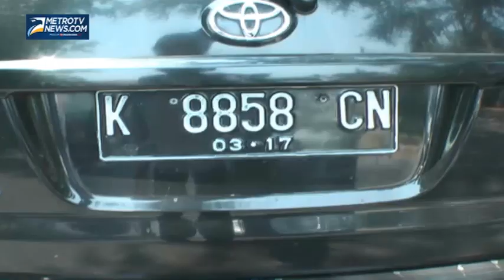Antisipasi Penculikan Anak, Polres Lamongan Gencar Razia Kendaraan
Metrotvnews.com, Lamongan: Maraknya kasus percobaan penculikan anak di Lamongan, Jawa Timur membuat masyarakat resah, guna mengantisipasi adanya tindak kriminalitas petugas dari Satuan Polisi Lalu Lintas Polres Lamongan gencar melakukan razia kendaraan di jalur pantura di area Terminal Bus Kota Lamongan, Jawa Timur, Kamis (2/10/2014).